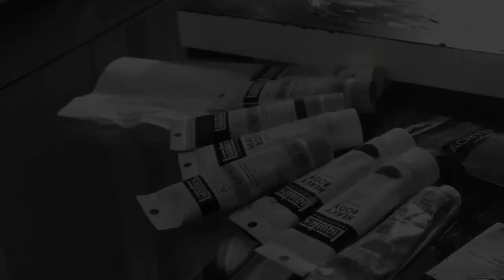How to Paint a Buffalo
CU track coach/artist Lindsey Malone shows us step-by-step how to paint a buffalo.